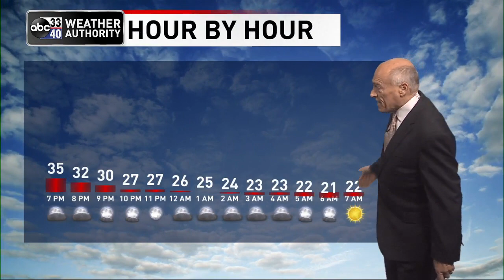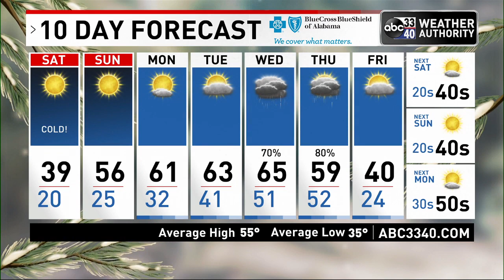ABC 33/40 evening weather update - Jan. 28, 2022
Cold weather has arrived in the state of Alabama with several areas north of Birmingham set to experience their coldest nights of the season so far. Plus there's a chance to see some snow flurries in certain parts of the state.